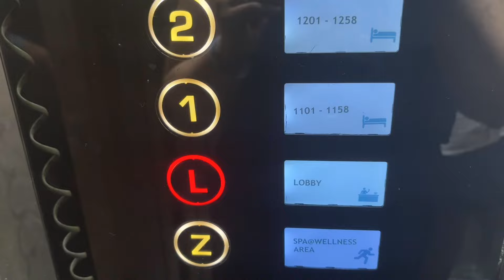Ailecek Antalya’ya gittik| Defne’yle ilk tatil | Tatil vlog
Selam ballarım naber? Antalya’ya tatile gittik, bir de vlog çekeyim anılarımıza ortak olun istedim. Defne’yle ilk tatil, hatta Defne’nin ilk tatili. Bir anne olarak çok duygusalım bu konuda 🥹 Niceleri olsun hep birlikte 🙏

Benimle birkaç dakika geçirip kafanı dağıtmaya hazır mısın? Sizi seviyorum, iyi seyirler!